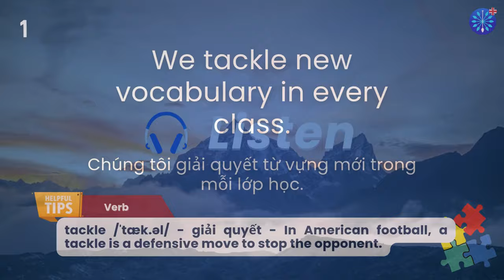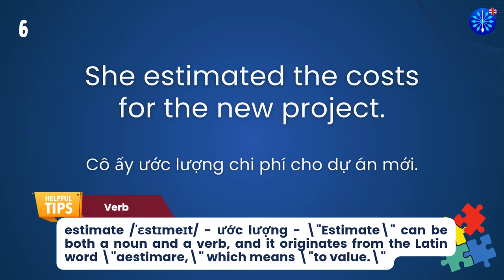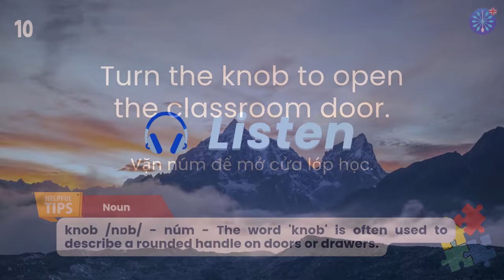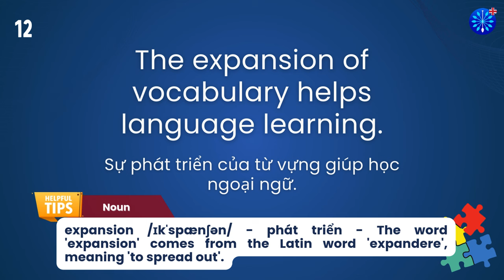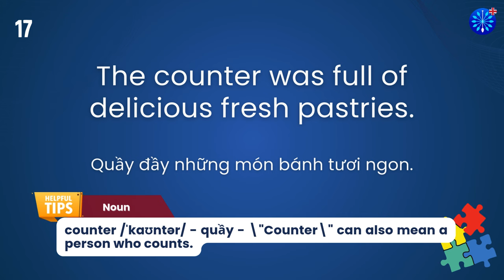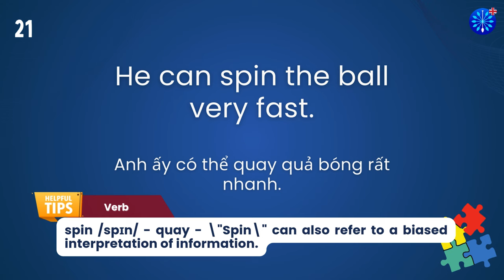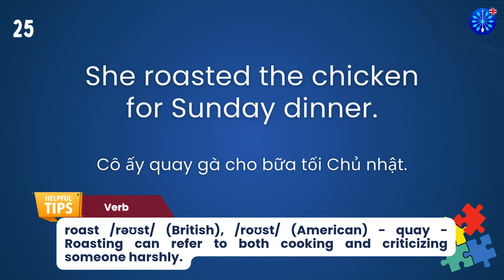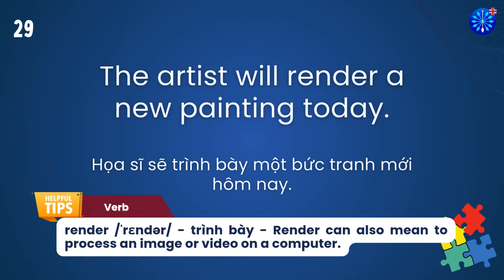Học Tiếng Anh | Từ Vựng Tiếng Anh IELTS Phần 28/100 | Perfect for IELTS Exam Prep | Words & Samples